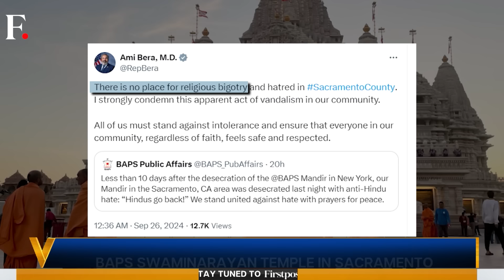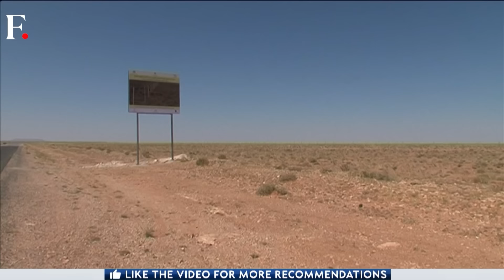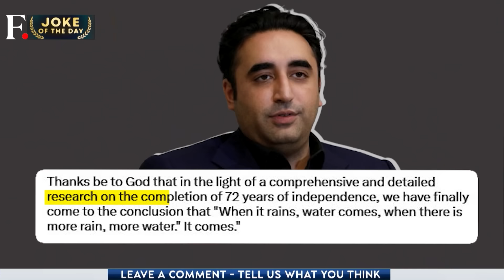Israel Prepares for Possible Ground Invasion of Lebanon | Vantage with Palki Sharma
Israel has rejected a US and France-led call for a 21-day ceasefire with Lebanon's Hezbollah. Israel's military chief has also hinted at a possible ground operation in the north. Why is Netanyahu adamant on all-out war? Palki Sharma tells you.

Israel Hezbollah Conflict | Mossad | West Asia | Missile Attacks | Lebanon | Tel Aviv | Firstpost | World News | News Live | Vantage | Palki Sharma | News